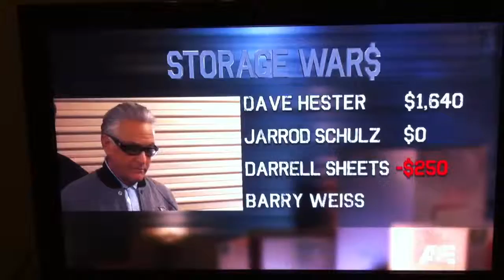Barry pays for "some head"